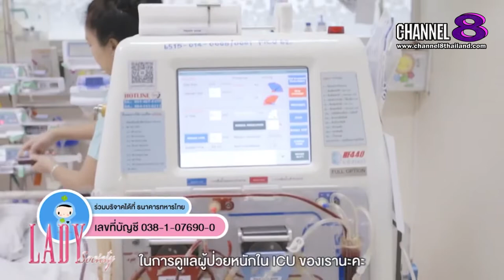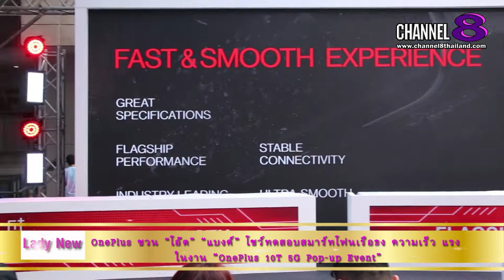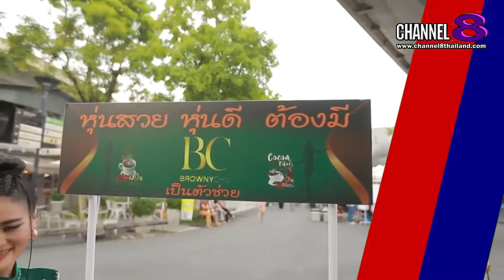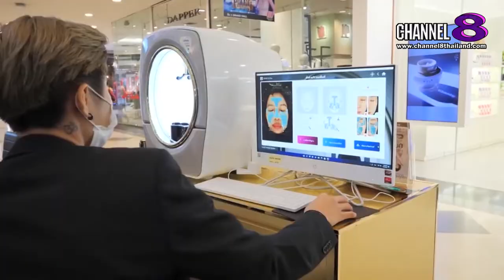Channel8Thailand : LadySociety 17-09-65